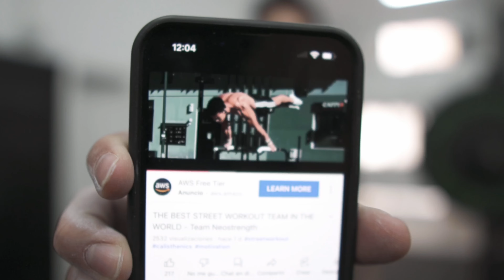¿Podría un Calisténico competir en Crossfit? - CAP 1 "El comienzo"